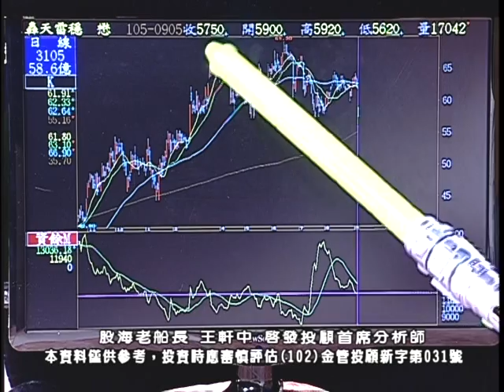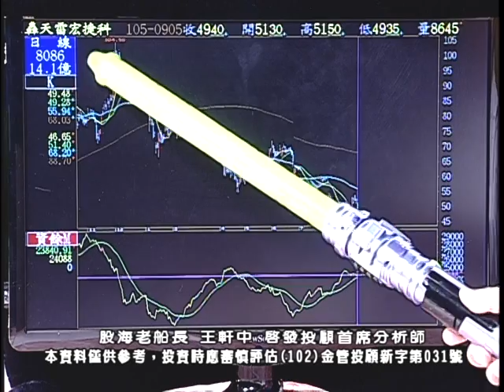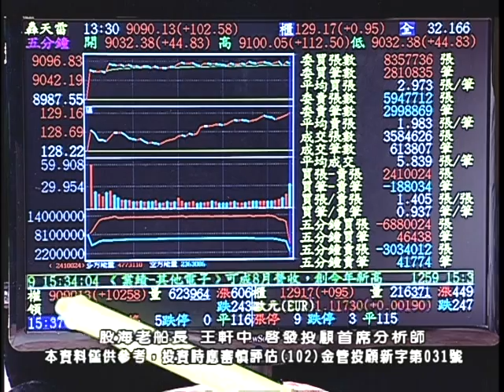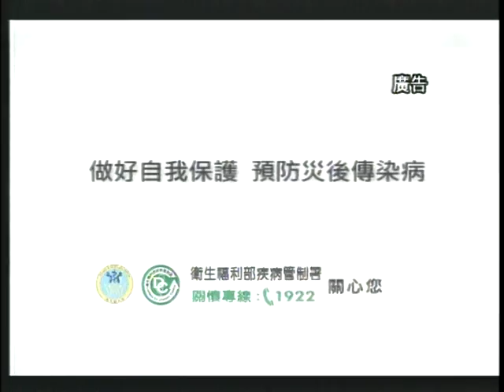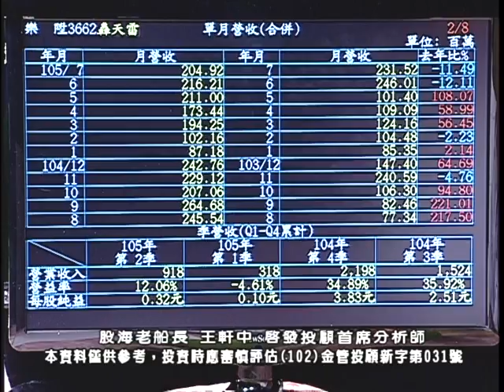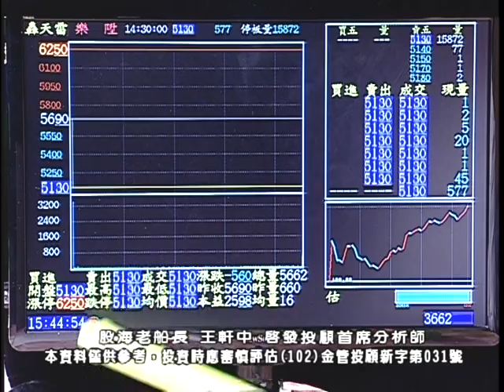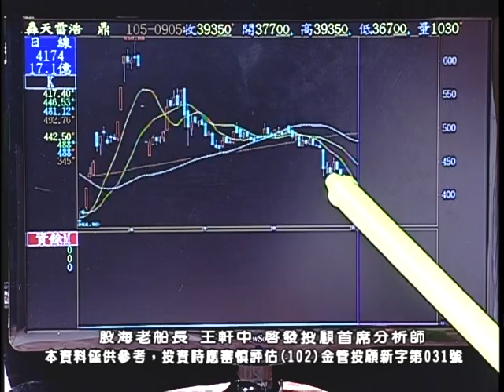20160905 2200 王軒中 股海老船長